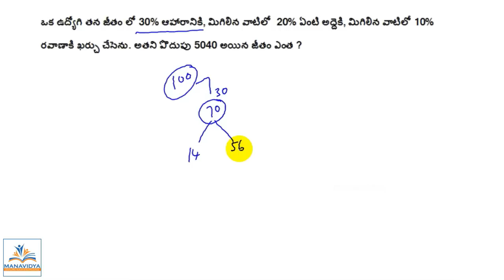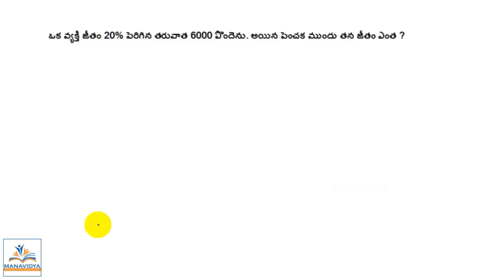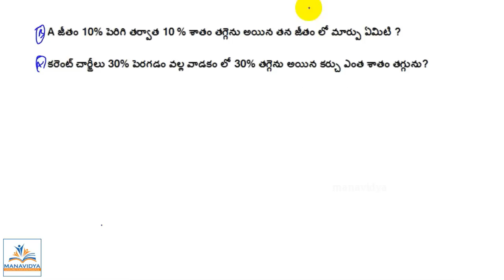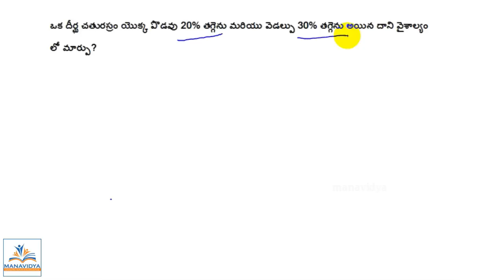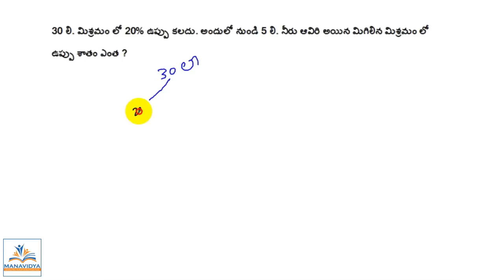TS Police Constable Mains maths classes in Telugu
tsconstablemains tspoliceconstable TS Police Constable Mains maths classes in Telugu || Percentages|| by manavidyas

Reasoning Clasess